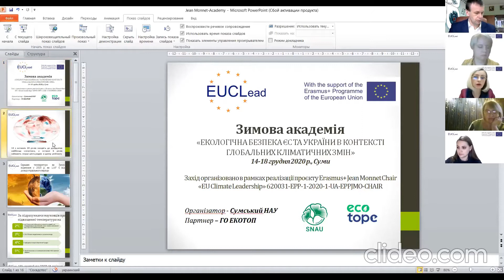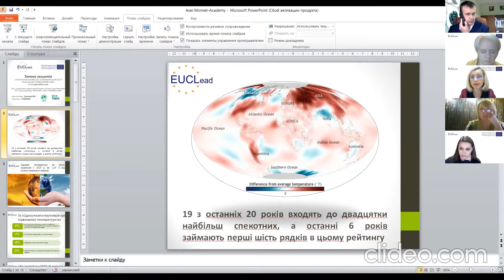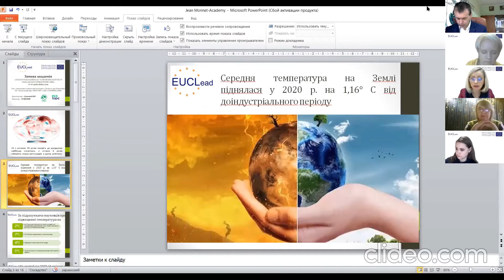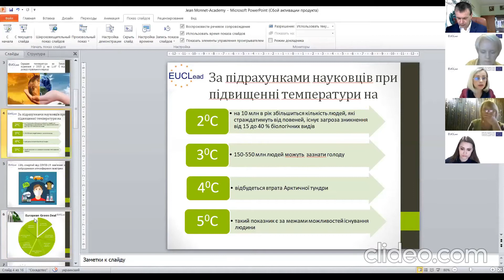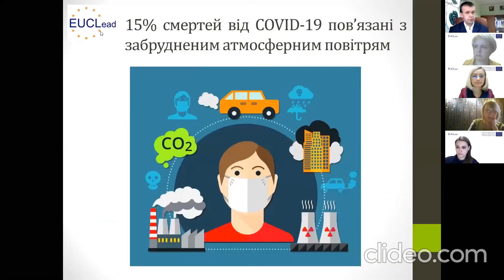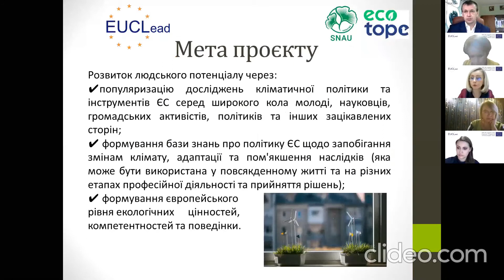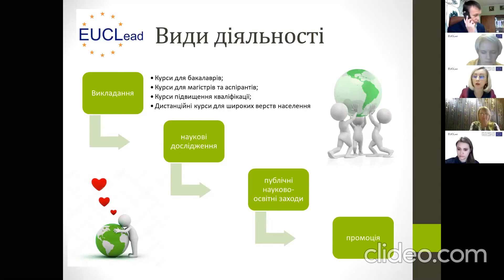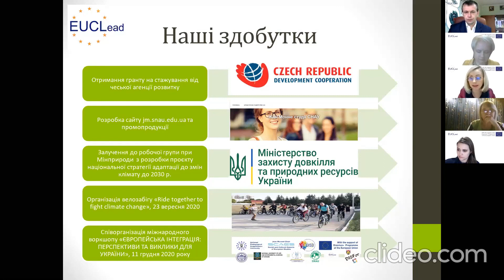Вступ до кліматичної безпеки ЕС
Мельник Олена – координаторка проєкту Erasmus+ Jean Monnet Chair “EU Climate Leadership”, кандидат технічних наук, керівниця проєктного сектору Сумського національного аграрного університету, доцент кафедри екології та ботаніки Сумського національного аграрного університету.

План:
1. Вступ до кліматичної політики
2. Європейська Зелена Угода
3. Про проєкт Erasmus+ Jean Monnet Chair “EU Climate Leadership”